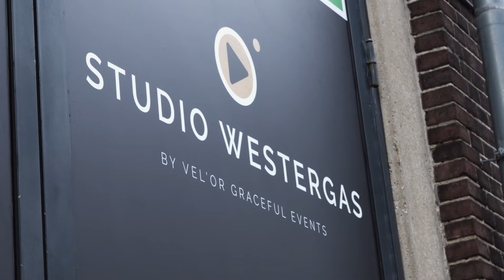Get ready for Salesforce Live: Benelux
Learn from digital front runners like Picnic, HEMA, Bolt Energie, Showpad, Pon Automotive and more, and join SalesforceLive for a solid showcase of digital innovation, helping employees, customers, and local communities succeed in today's digital world.